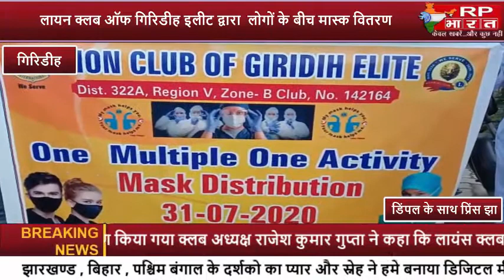GIRIDIH-लायन क्लब ऑफ गिरिडीह इलीट द्वारा लोगों के बीच मास्क वितरण rp bharat